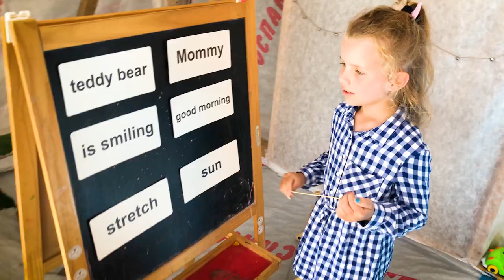Профессии ДЛЯ ДЕТЕЙ | Весело ИГРАЕМ / Professions for children - play fun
Велислава решила, что пора бы задуматься над будущей профессией. На этот раз она испытала себя в роли 5 разных специалистов! Интересно на какой профессии она остановилась, досмотрите видео до конца и вы узнаете!

Velislava decided that it was time to think about a future profession. This time she tested herself in the role of 5 different specialists! I wonder what profession she stopped at, watch the video to the end and you will find out!